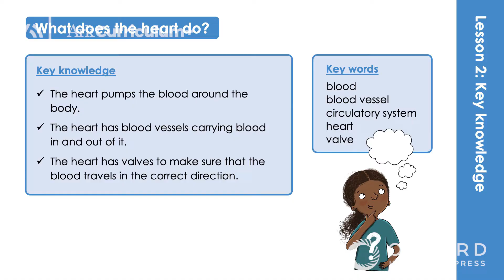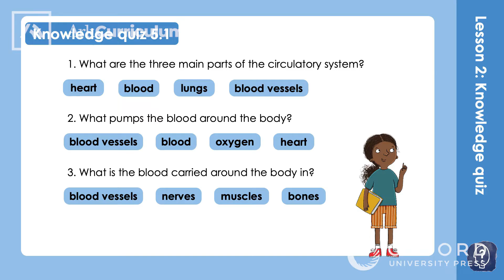Primary Science, History and Geography Mastery in action: Ark John Archer School